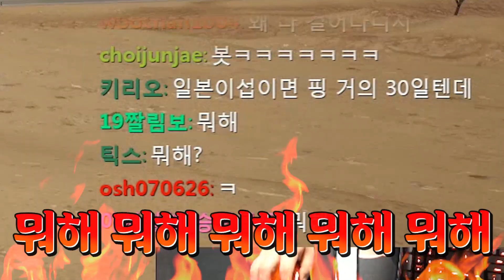🔥레전드는 만드는거야 | 배틀그라운드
쌍에땁

▶(구)인트로 BGM : You Like It - Youtube Library
▶아웃트로 BGM : Get Outside -  Youtube Library